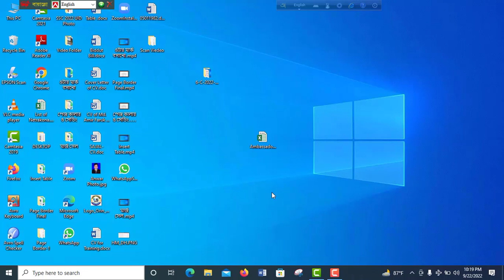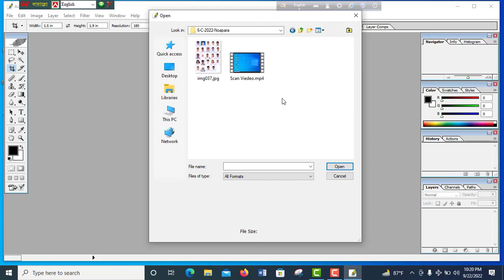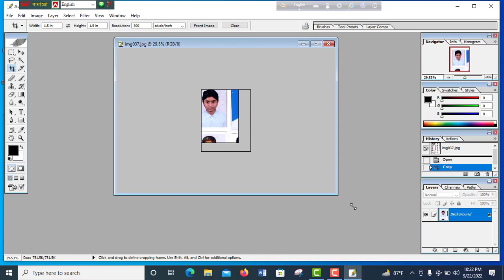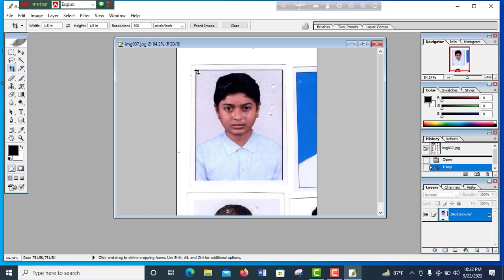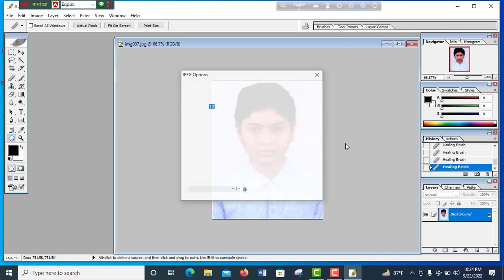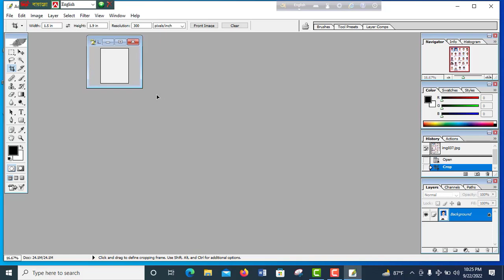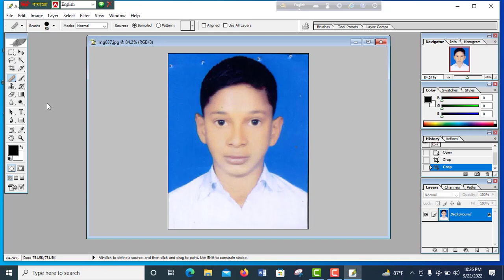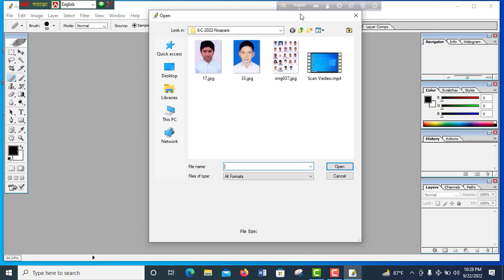পাসপোর্ট সাইজের ছবি করা